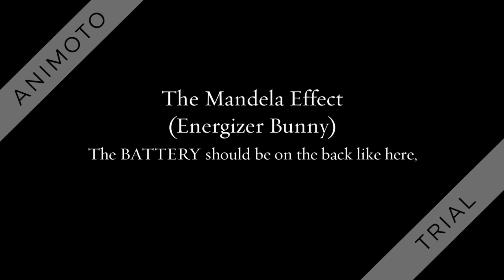The Mandela Effect Part 119 (Energizer Bunny)